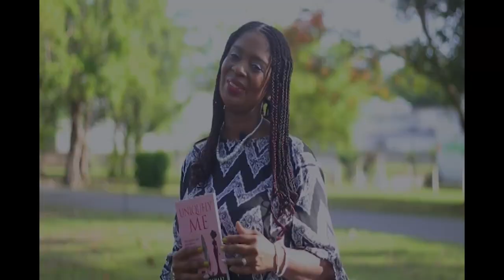Ricardo Simms | Living as Kerry Glamour | Stolen Identity Transgender Transformed in France| Pt1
Many knew him as Jamaican-born and raised Ricardo Simms, but deep down he was really, Kerry Glamour and he fully embraced the persona. Believing, for over thirty years, he was a girl trapped in a female body was all Ricardo Simms could think about.  His secret was his to enjoy until his mom passed on and he decided to go all-in to living his reality.

The first of so many transformations began while living in France. Life was great. He was living it up and getting ready for his awesome vacation.

Life was all good until!

But before we dive off, we want to understand the mind of this former transgender.  What was he thinking? Why did he do it? Did he do it? Was he serious about this move to become a woman? Was the procedure painful and was it worth it?

This is part 1 of Ricardo's story.

Do you know someone who is going through transformation from male to female or female to male, and don't know what to do?
Can you identify with Ricardo's life and need someone to talk with?

On another note, i have the perfect tool to help you with your transformation, redemption and restoration journey.
Click this link and grab a copy of my book.  It is all set to help you document, plan, organise your life in a sequential kind a way.

* How it all works - the Uniquely Me Planner